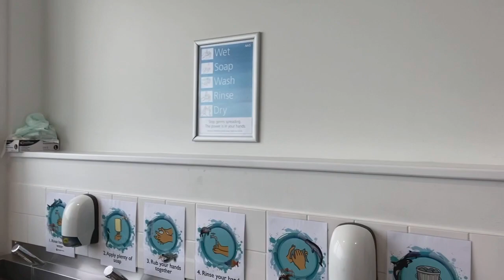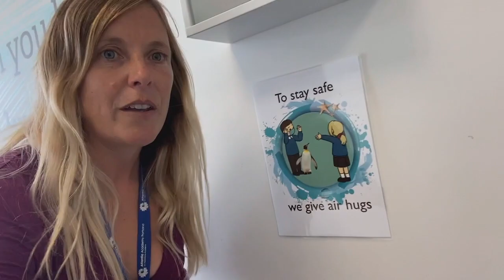Welcome back to Atlantic Academy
Welcome back assembly 7/9